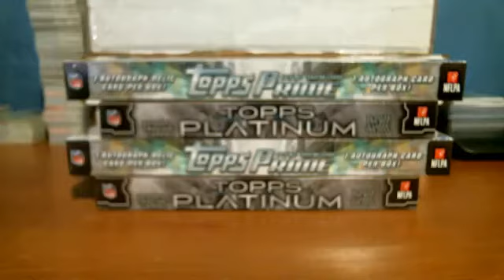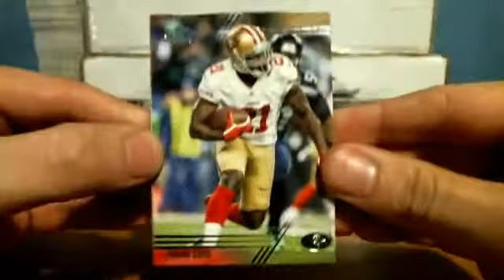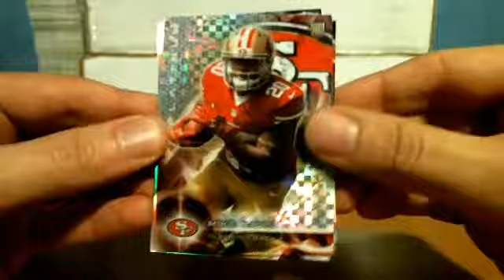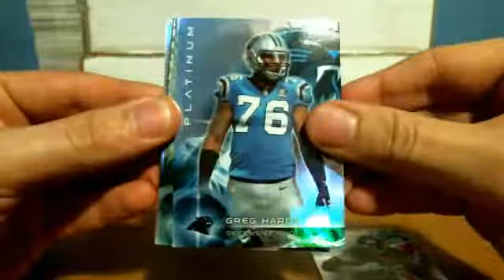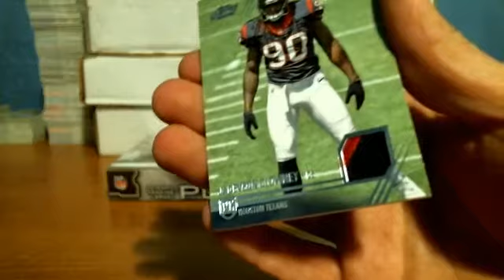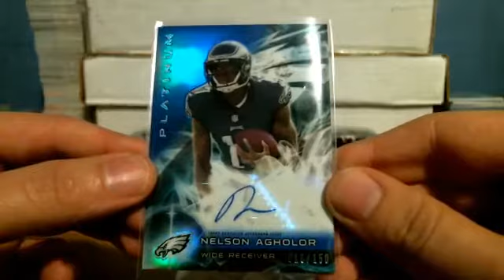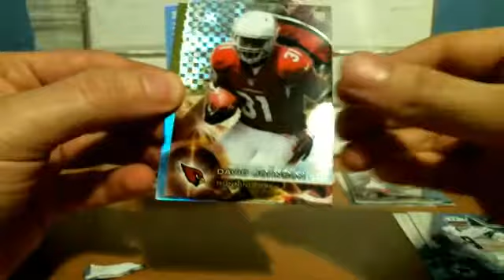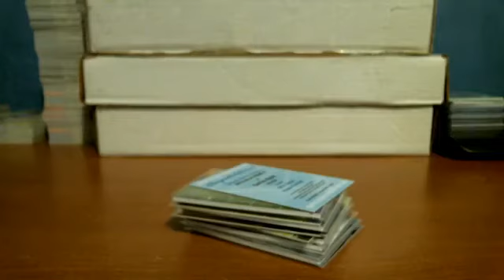Wyatt's Box Breaks - 2015 Topps Platinum Football + 2014 Topps Prime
football box break